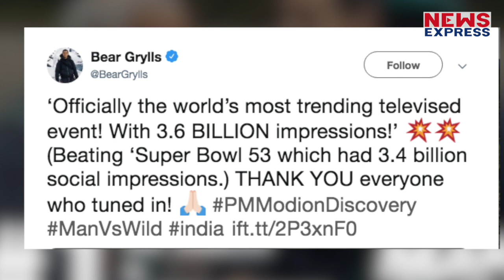Modi-Bear Grylls की जोड़ी ने तोड़े सारे रिकॉर्ड, बना दुनिया का टॉप शो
12 अगस्त को डिस्कवरी चैनल पर प्रसारित हुए शो मैन वर्सेस वाइल्ड शो ने एक नया रिकॉर्ड बनाया है….पीएम मोदी के साथ बना ये शो दुनिया का नंबर वन शो बन गया है…ये शो टीवी की दुनिया में टॉप ट्रेंड कर रहा है…